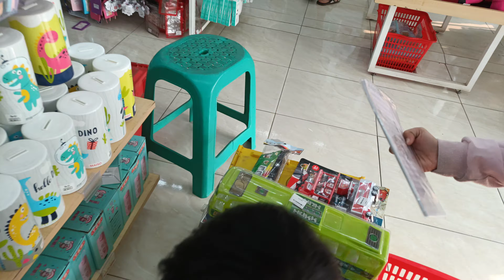BELANJA DI MINISO PONDOK PETIR